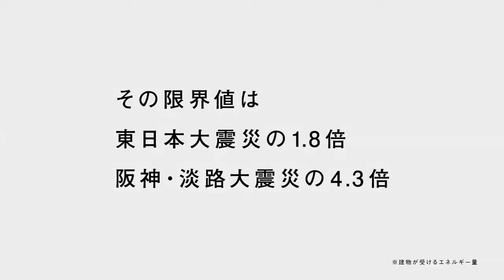パナソニック ホームズ -「生きる家。」- 2017年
その限界値は
東日本大震災の1.8倍
阪神・淡路大震災の4.3倍

生きる家。

PanaHome

生きる家。検索